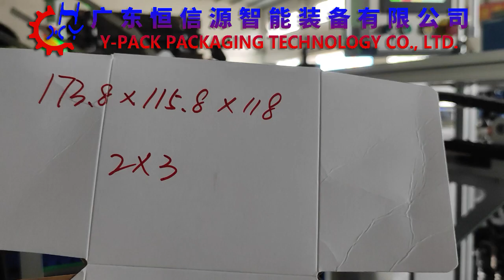Automatic Beer Cans Box Wrapping Machine Cartoning Machine 250ml 6 Pack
019  Carton size(L*W*H):173.8 *115.8*118(mm)
Can volume:250ml
 6 Pack

I'm Kerry from Y-pack Packaging Technology Co., Ltd..
Your packaging machine consultant, whether it's a box, bag packaging machine, or box-making machine
I was and always will be here whenever you need me.